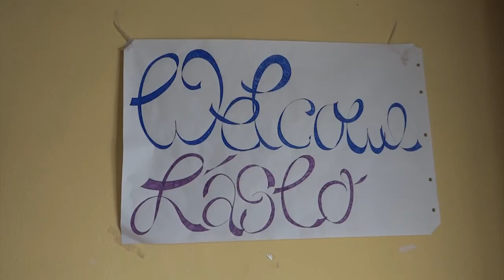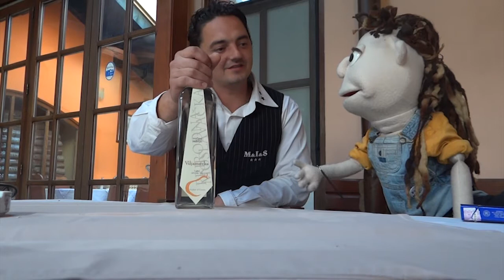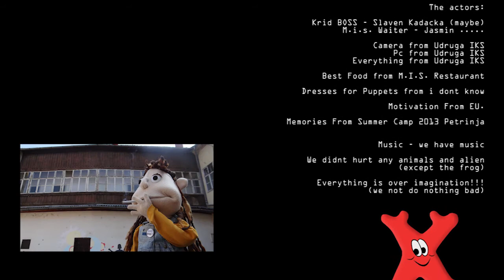53Stories Petrinja Show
5 young people from Hungary, Turkey, Spain and Germany came to live in Petrinja for 12 months supported by the Youth in Action Programme and Action 2 - European Voluntary Service. Their project "Active Citizens" includes learning to use multimedia to make various materials and short films with the purpose to promote volunteering values among other things but also to gain new skills and have fun!
This short film, one of many created by our EVS volunteers, was made by our two Hungarians - Peter and Lucky. In the process of learning they wanted to also have fun and present Petrinja in a 'different' way. We hope you enjoy it and appreciate the skill it takes to  put together the various creative scenes in this short film.